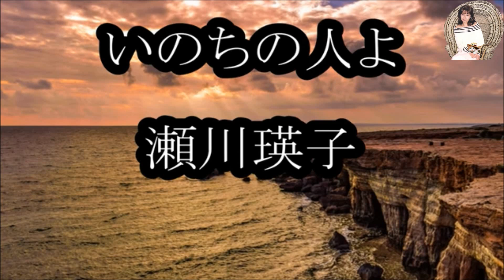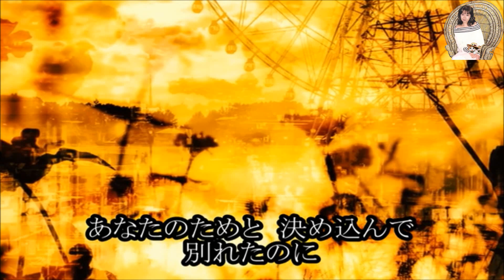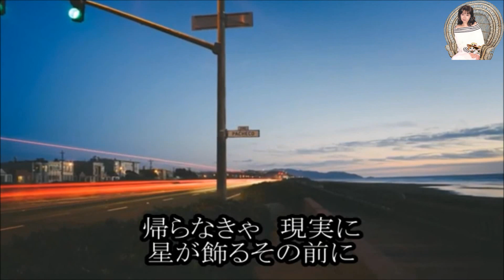「新曲」いのちの人よ／瀬川瑛子：カバー後藤ケイ♪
3月31日発売　「いのちの人よ」瀬川瑛子さんの新曲です
カラオケ動画はtomogara2様よりお借りしました。有難うございました
作詞　作曲　伊藤薫